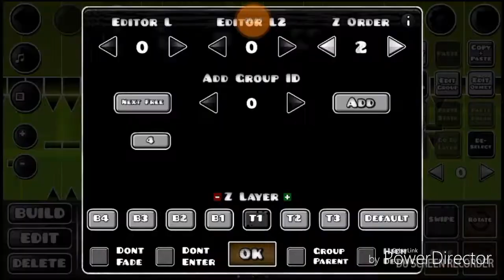(SpeedBuild) Troll After Troll - Geometry Dash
Song: Tokyo Machine - Party